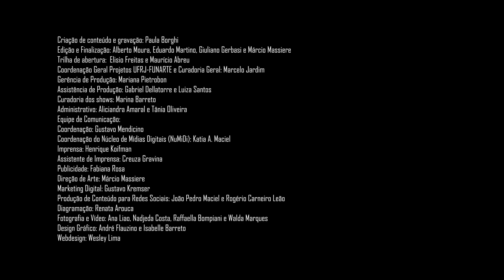Bossa Criativa | Festival Arte de Toda Gente | Mostra Arte de Rua | Bala Machine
Nessa apresentação o  B. Boy Bala Machine mostra sua trajetória em criar um método de ensino pra capacitar e incentivar jovens a dar continuidade no universo da cultura urbana, manter a essência da cultura viva compartilhar mais Arte, Amor, Paz, União e Diversão  em projetos Sociais de diferentes comunidades do Rio de Janeiro